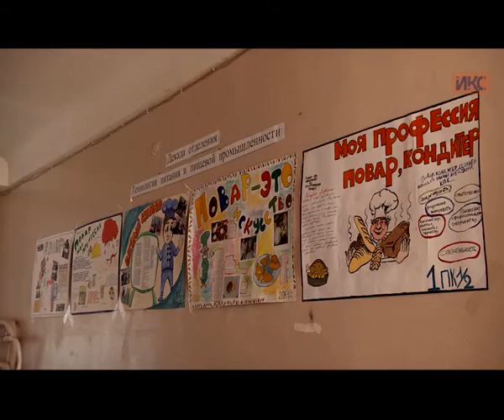В Севастополе провели конкурс среди будущих поваров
Среди студентов 1-го курса Севастопольского промышленно-технологического колледжа выбирали лучших поваров. Двадцать ребят состязались не только в кулинарном мастерстве, но и показывали свою теоретическую подкованность в профессии и даже творческую — подготовили стенгазеты. Все это учитывалось членами жюри при подведении итогов.